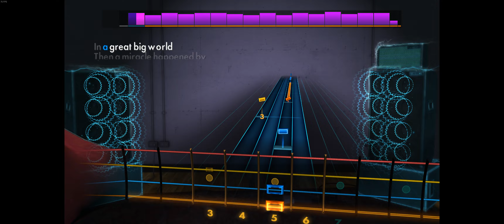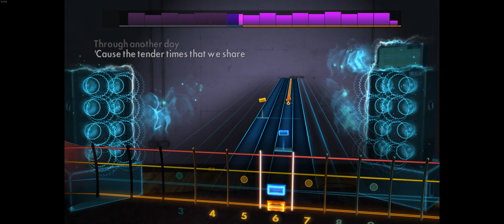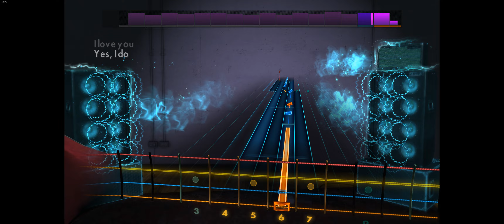Rocksmith 2014 - Angie Girl - Stevie Wonder - Bass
1969 - E standard